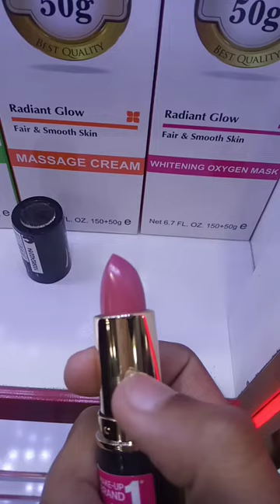Eveline lipstick colour